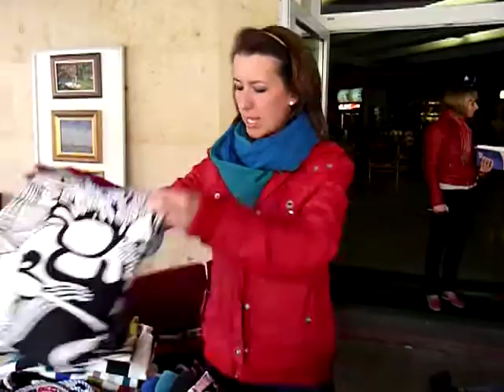Első Szombathelyi Művész Udvar a mozi alatt.